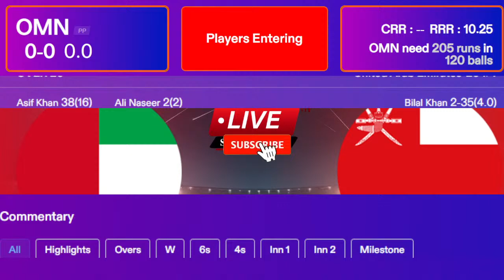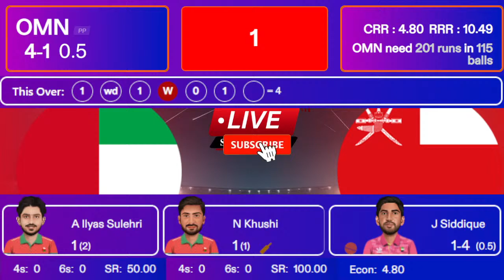🔴 Live: UAE VS Oman Final Live Match Score, Commentary | United Arab Emirates VS Oman Live Match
Match:UAE VS Oman, Final T20I Match, ACC Mens T20I Premier Cup

United Arab Emirates Squad:
Alishan Sharafu, Muhammad Waseem(c), Asif Khan, Syed Haider Shah(w), Basil Hameed, Ali Naseer, Vishnu Sukumaran, Aayan Afzal Khan, Muhammad Farooq, Junaid Siddique, Akif Raja, Omid Rahman, Rahul Bhatia, Nilansh Keswani, Tanish Suri
Oman Squad: Kashyap Prajapati, Naseem Khushi, Aqib Ilyas, Zeeshan Maqsood(c), Ayaan Khan, Khalid Kail, Rafiullah, Pratik Athavale(w), Mehran Khan, Fayyaz Butt, Bilal Khan, Shakeel Ahmed, Mohammad Nadeem, Kaleemullah

Oman Squad:

United Arab Emirates VS Oman live
live cricket match
Cricket Sports live
live match today
Hotstar Live
Cricket Sports
hindi commentary
United Arab Emirates VS Oman live match
Oman VS United Arab Emirates live
UAE VS Oman Live
Oman VS UAE Live
UAE Live Match
Oman Live Match
UAE VS Oman Final t20i Live
UAE VS Oman Final t20i 2024 Live
UAE VS Oman Final t20i Live Match Today
UAE VS Oman Final t20i 2024 Live Match
UAE VS Oman Indian Premier League match live
UAE VS Oman match live india
UAE VS Oman Final t20i live stream online
UAE VS Oman Cricket commentary
UAE VS Oman live commentary
UAE VS Oman commentary
UAE VS Oman Final t20i 2024 live kaise dekhe
Oman VS UAE Final t20i 2024 live kaise dekhe
United Arab Emirates VS Oman Final t20i Live
United Arab Emirates VS Oman Final t20i 2024 Live
United Arab Emirates VS Oman Final t20i Live Match Today
United Arab Emirates VS Oman Final t20i 2024 Live Match
United Arab Emirates VS Oman Indian Premier League match live
United Arab Emirates VS Oman match live india
United Arab Emirates VS Oman Final t20i live stream online
United Arab Emirates VS Oman Cricket commentary
United Arab Emirates VS Oman live commentary
United Arab Emirates VS Oman commentary
United Arab Emirates VS Oman Final t20i 2024 live kaise dekhe
Oman VS United Arab Emirates Final t20i Live
Oman VS United Arab Emirates Final t20i 2024 Live
Oman VS United Arab Emirates Final t20i Live Match Today
Oman VS United Arab Emirates Final t20i 2024 Live Match
Oman VS United Arab Emirates Indian Premier League match live
Oman VS United Arab Emirates match live india
Oman VS United Arab Emirates Final t20i live stream online
Oman VS United Arab Emirates Cricket commentary
Oman VS United Arab Emirates live commentary
Oman VS United Arab Emirates commentary
Oman VS United Arab Emirates Final t20i 2024 live kaise dekhe
watch free Final t20i live
Final t20i live kaise dekhe
Final t20i live stream in india
Final t20i live stream in nepal

Background Credit: Google Earth Studio.

Note: If you use a copyrighted work without the appropriate permission, you may subject you to legal action.